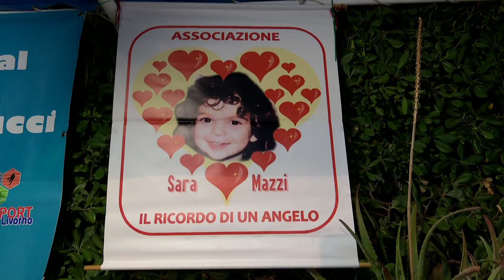PREMIAZIONE PALLA AL CENTRO 2019 BAGNI MELORIA Servizio di Martina Parigi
Grande serata di festa e di Premiazioni Palla al Centro, organizzata con vera passione sportiva dallo Staff di Palla al Centro e partecipata da molti ospiti eccezionali.
Si sono succeduti alle premiazioni molti meritevoli, sia per la vittoria delle varie competizioni, sia per essersi distinti durante l'anno sportivo per vari motivi, in linea con la mentalità voluta dalla guida etico-sportiva di Palla al Centro. Non poteva mancare anche la donazione di 1.300,00 € in beneficenza, frutta della raccolta effettuata durante il grande Torneo Dei Mille For UNICEF, a favore del Comitato Provinciale UNICEF di Livorno e della Misericordia di Antignano. Un grazie infinite a tutti i ragazzi partecipanti al Torneo ed ai Campionati organizzati da Palla al Centro.
Nell'ordine sono state premiate le squadre partecipanti e vincitrici del MUNDIALITO organizzato come Pre-Campionato vinto da team delle Aquile Verdi Real Tunisia, il Campionato di Calciotto Major League Soccer vinto da Respectus Plus, il campionato Primèra Divisiòn di calcetto vinto da Real Tunisia, Il 27° Memorial Sara Mazzi vinto da Teka System ed il 5° Memorial Daniele Pucci Vinto da Respectus. Ma non solo, sono state fino alla terza classificata di ciascuna fascia di livello, Gold, Silver e Bronze oltre al miglior giocatore, miglior portiere e capocannoniere di ciascuna competizione. Il tutto nella splendida cornice del Bagno Meloria sul mare di Tirrenia, a seguito della cena sociale organizzata dal Ristorante Siciliano Da Marcello. Tutto perfetto anche con gli ospiti a cominciare dagli ex giocatori e veterani del Livorno Calcio, il Presidente del Comitato UNICEF di Livorno, e della Misericordia di Antignano. Presenti ovviamente anche i genitori di Sara e di Daniele che anche loro sono stati premiati per le azioni benefiche che stanno portando avanti insieme allo Staff di Palla al Centro. La serata è stata completata dall'assistenza tecnica ed artistica di due musicisti molto noti: Fabio Zen ed il DJ Roberto Veneziano, entrambi con legami molto stretti con lo Staff di Palla al Centro. Grazie a tutti per la partecipazione e per la donazione scaturita, leggermente al di sotto del record dell'anno scorso che era di 1.372,00 € ... Come previsto Palla al Centro pubblica la lista dei donatori che è composta da squadre che hanno pagato l'iscrizione al torneo (devoluta interamente alla beneficenza) e da privati molto generosi a cominciare dalle famiglie di Sara e di Daniele. Anche l'organizzazione è stata partecipe a questa raccolta come nelle annuali tradizioni di Palla al Centro.
Quest'ultimo atto della stagione sportiva 2018 / 2019 non è altro che un punto di partenza per nuovi orizzonti alla ricerca del miglioramento e della valorizzazione delle good practice motivo di orgoglio per Hassen Chebbi e dello Staff di Palla al Centro. Le Dichiarazioni rese a Telegranducato la dicano lunga sugli intenti e già, il volantino della Promozione Sportiva di Palla al Centro, per la nuova stagione 2019/2020 dimostra quanto è importante per tutti noi, trascorrere in serenità le bellissime serate di calcetto e di calciotto, sotto la tutela dell'organizzazione che non lascia niente al caso.
Buon divertimento amici sportivi di Palla al Centro e buon relax estivo fino al Mundialito 2019 che prenderà il via come previsto dalla nuova Promozione Sportiva di Palla al Centro.